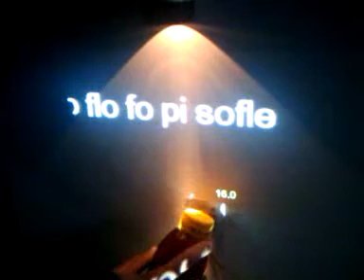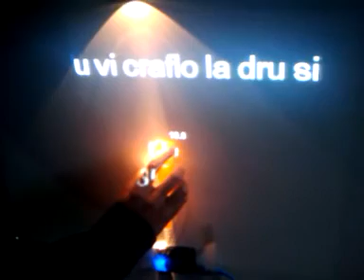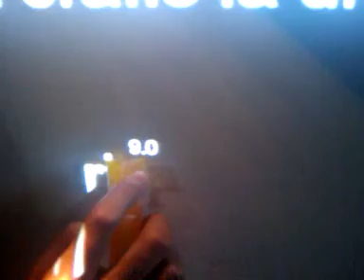Poesia Congelada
Montagem de teste do projeto Poesia Congelada, desenvolvido no Marginália Lab